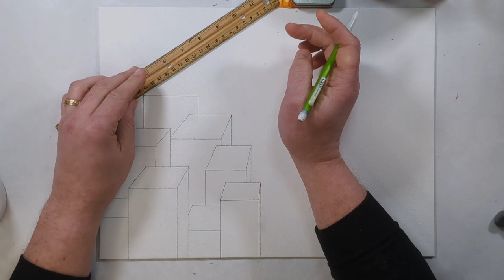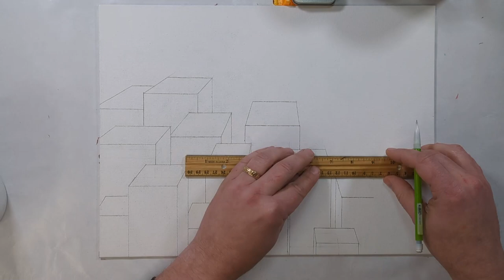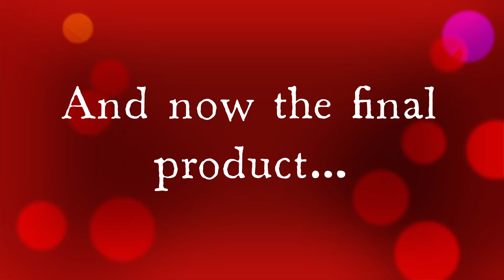Video #173 City Skyline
What do you do when you have a whole day to just relax and work on something for 4 or 5 hours? You draw some lines and do some leisurely painting (while watching Egyptology videos on YouTube) and make something you enjoy. I hope you enjoy watching as well.